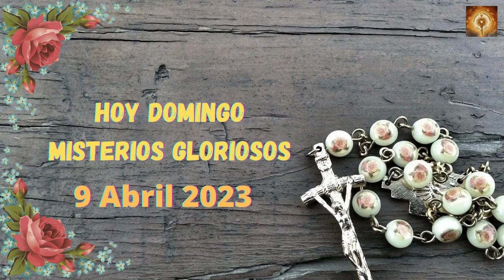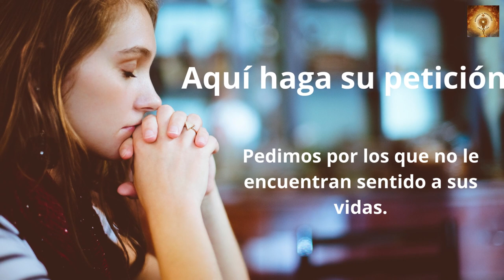Santo Rosario hoy Domingo 9 de Abril Misterios Gloriosos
El primer día de la semana, María la Magdalena fue al sepulcro al amanecer, cuando aún estaba oscuro, y vio la losa quitada del sepulcro.
Echó a correr y fue donde estaban Simón Pedro y el otro discípulo, a quien Jesús amaba, y les dijo:
«Se han llevado del sepulcro al Señor y no sabemos dónde lo han puesto».
Salieron Pedro y el otro discípulo camino del sepulcro. Los dos corrían juntos, pero el otro discípulo corría más que Pedro; se adelantó y llegó primero al sepulcro; e, inclinándose, vio los lienzos tendidos; pero no entró.
Llegó también Simón Pedro detrás de él y entró en el sepulcro: vio los lienzos tendidos y el sudario con que le habían cubierto la cabeza, no con los lienzos, sino enrollado en un sitio aparte.
Entonces entró también el otro discípulo, el que había llegado primero al sepulcro; vio y creyó.
Pues hasta entonces no habían entendido la Escritura: que él había de resucitar de entre los muertos.
00:24 Credo
1:26  Peticiones
1:36 Primer misterio, la resurrección de Jesús.
6:36 Segungo misterio, la Ascención de Jesús al cielo.
11:32 Tercer misterio, La venida del Espíritu Santo.
16:32 Cuarto misterio, la Asunción del María a los cielos.
21:41 Quinto Misterio, María coronada reina y madre y todo lo puedes ante Dios.
26:46 Salve
27:38 Letanías